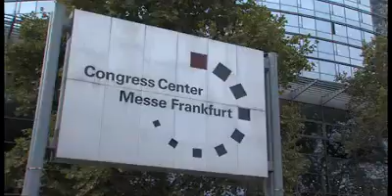CreAgri - 2012 The Year of Psoriasis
Frankfurt - In conjunction with The European Outsourcing Awards, one of the largest gatherings of the pharmaceutical industry, CreAgri published an article proposing Botanical alternatives to the use of antibiotics in the fight against super bugs. In this video Corrine Lawrence, editor of Pharma magazine, interviews Dr. Roberto Crea about HIDROX and CreAgri's initiative "2012 The Year of Psoriasis".